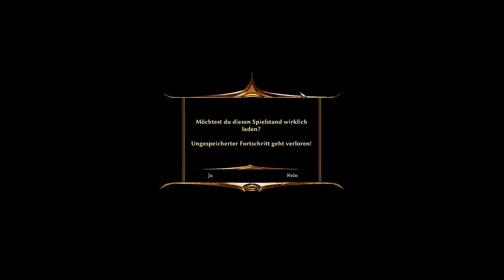#100 ► Wo kommen die Fische her? ◄ Risen 3: Titan Lords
► Beschreibung ◄
“Die Welt in Risen 3: Titan Lords ist von allen Göttern verlassen und leidet unter den Titanenkriegen, als aus dem Untergrund eine neue Bedrohung aufsteigt. Ein junger Krieger wird von Schatten überfallen und seiner Seele beraubt. Er begibt sich auf eine Reise, um seine Seele zurückzugewinnen - und muss dabei feststellen, dass der Schatten sich auch in der Welt ausbreitet...”

► Risen 3: Titan Lords ◄
Auf-die-Fresse-Rollenspiel von Piranha Bytes

Wenn DIR das Spiel gefällt, dann unterstütze doch bitte die Entwickler und kauf es dir.